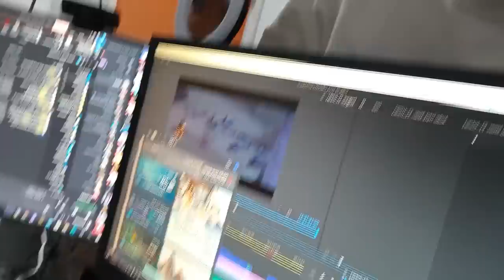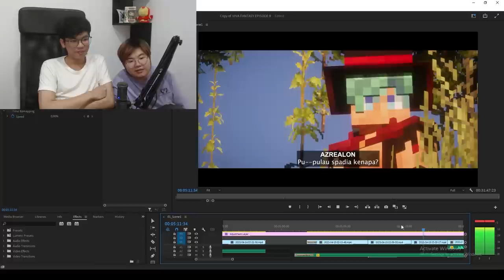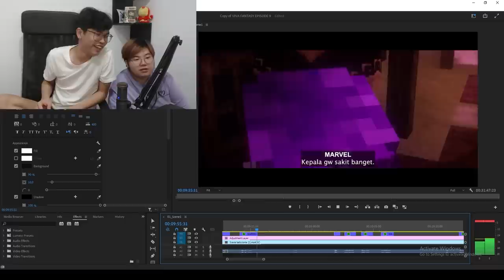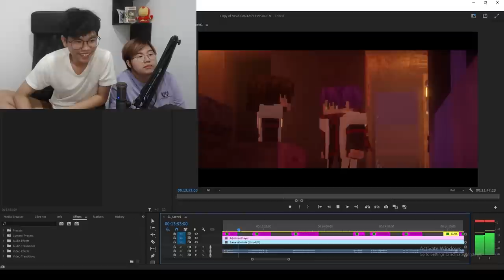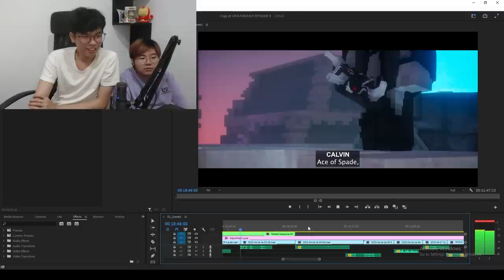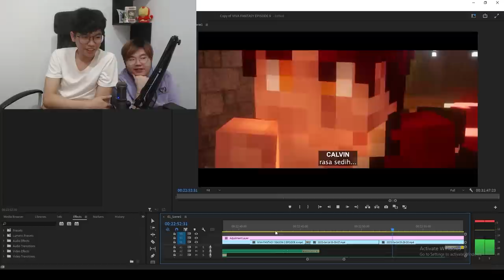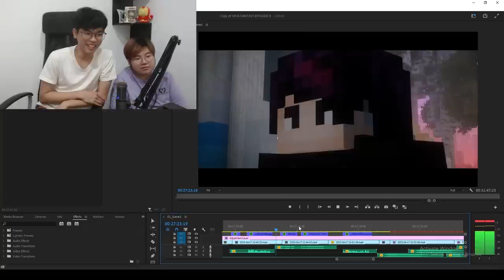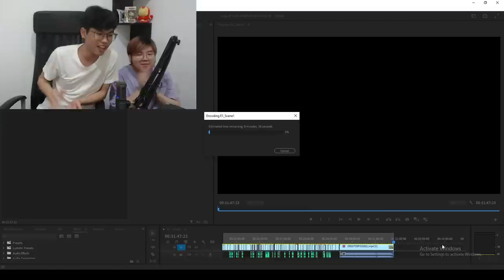Reaction Dengan Pembuat Viva Fantasy @ElestialHD !! Nonton Sebelum Videonya Diupload ke Youtube!!